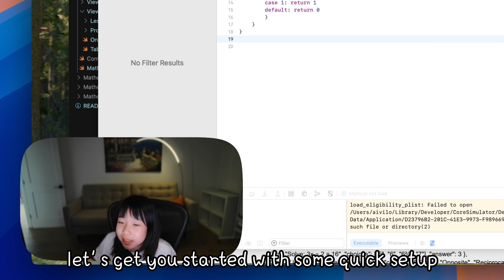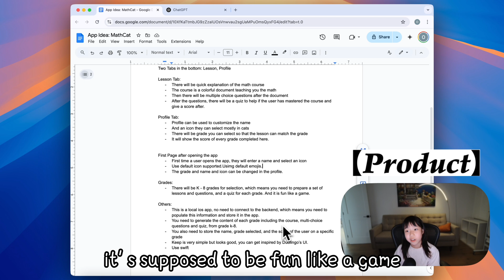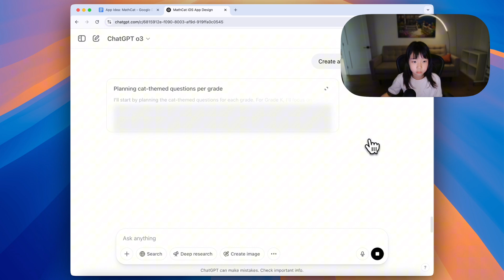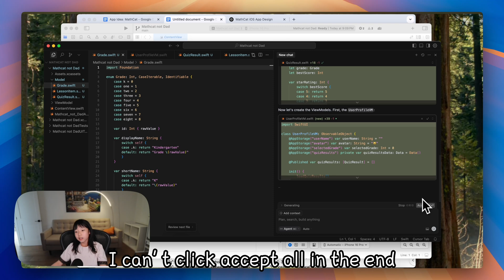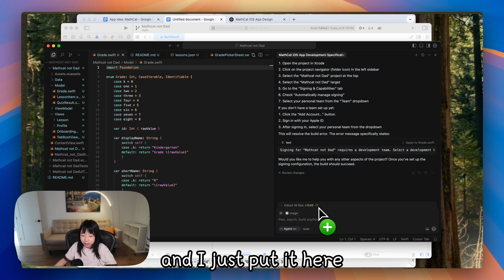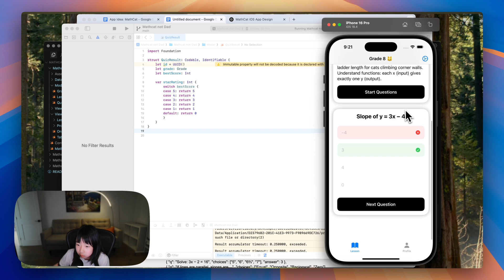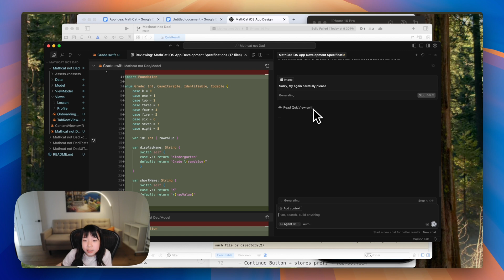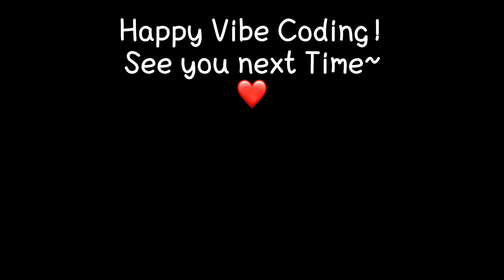Vibe Coding with Cursor 💻 | 9-Year-Old Builds iOS App 📱 | Learn by Doing 👩‍💻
In this video, follow Olivia’s journey as she codes MathCat, a fun and helpful math app for kids — all built using Cursor AI and Swift.

After already completing her first iOS app, Olivia dives deeper into coding with even more confidence, creativity, and curiosity. Watch her design, debug, and bring MathCat to life, proving that age is no limit when you’ve got a passion for tech!

MathCat is a playful iOS app that makes math fun — created by a kid, for kids. 🐱➗

💻 Tools Used:
Cursor AI - her coding buddy!)
ChatGPT - refining requirements
Xcode + Swift -  building iOS App
A 9-year-old’s unstoppable imagination

👩‍💻 Already her second iOS app — what’s next for Olivia?